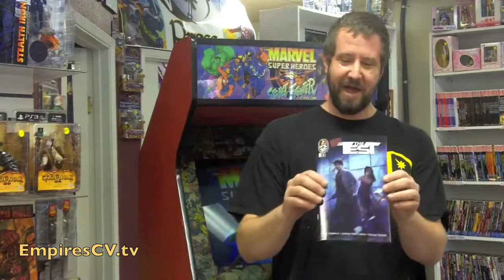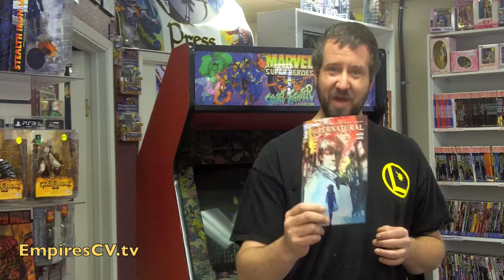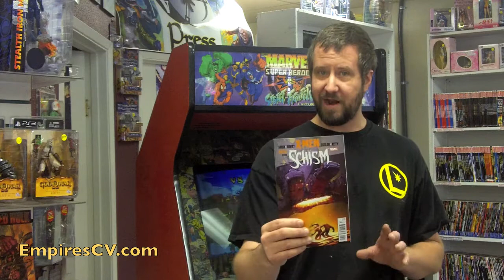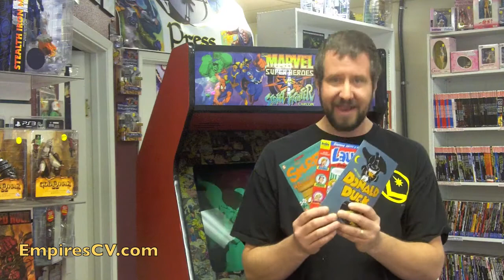Episode 16 - The Liefeld Follies - EmpiresCV.tv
Pumpkin carving, Marvel vs. Capcom and free Halloween comics, oh-boy! Also, a big sale on Saturday, October 8. Ooh. Aaah. But, let's talk comics: DC Comics and Jeff Lemire's Animal Man #2 (art by Travel Foreman), O.M.A.C. #2, Top Cow's new Pilot Season book, The Test, Supernatural written by Brian Wood, and Marvel's X-Men: Schism.